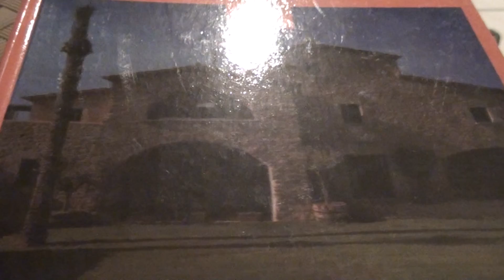PIANO VOICE- JOHN BAKALIS-2014